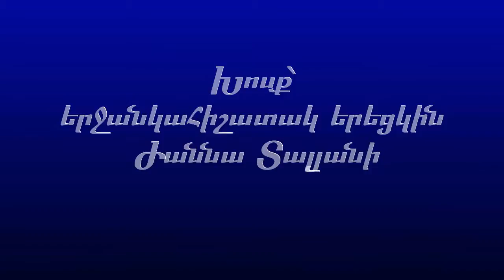Լուսո Որդիներ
երգ